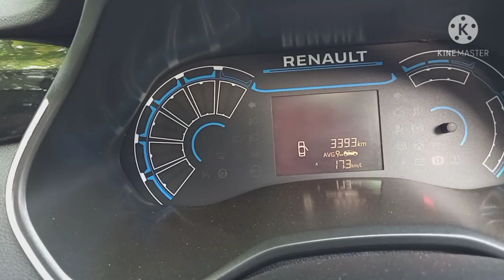Long trip 670 km 7 person in Renault Triber AMT...😍😍😍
This is a real experience in Renault Triber AMT.
With 7 people.